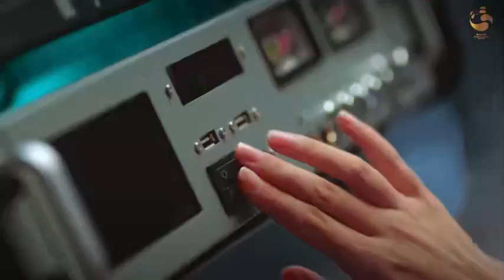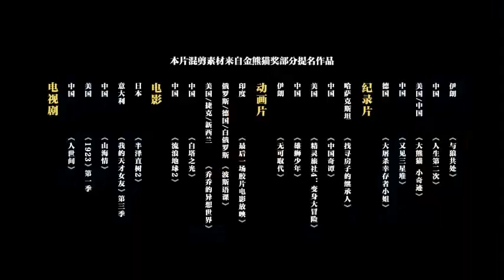首届金熊猫奖倒计时10天 推广曲《造梦家》正式上线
“光影永远在等爱/我在等你那句对白/那灯光亮了起来……”9月9日，首届金熊猫奖评奖活动倒计时10天，推广曲《造梦家》正式上线。由川籍歌手谭淇尹作词作曲并演唱，于宜宾蜀南竹海取景拍摄。MV从“一场竹林中的露天放映”徐徐展开，导演李康表示：“竹林是中国传统文化之美的意象化表达，同时‘竹子’和‘大熊猫’也是一对固有CP。既串联起首届金熊猫奖四大单元最佳作品提名的20部作品，也是对‘造梦家’这一概念的具象化诠释。”金熊猫奖由中国文学艺术界联合会、四川省人民政府主办，是以影视为载体、以大熊猫为文化符号、以推动构建人类命运共同体为主旨的国际传播奖。每两年一届，永久落户四川。首届金熊猫奖设电影、电视剧、纪录片、动画片四大单元奖项，首届金熊猫奖评选活动将于2023年9月19日至20日在成都举行。